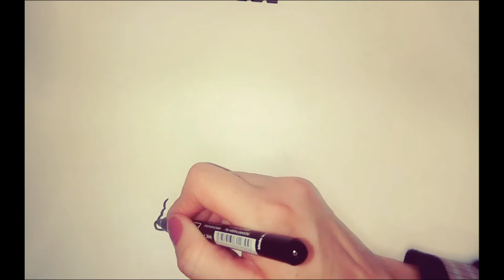How to draw a house in the forest🎨 🎨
🎨 How to draw and color a cute house in the forest. Cartoon Coloring for Kids Learn how to draw easy drawings for kids. Today we will learn how to draw a cute house in the forest and a winter landscape 🎨